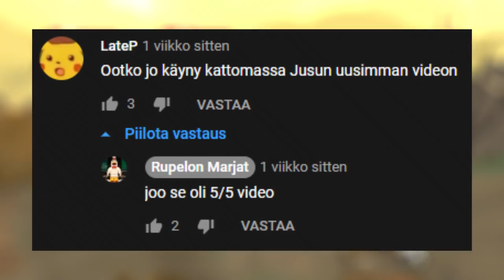Lego Homer Saa Tarpeeksi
Tässä videossa jusu katselee taas rupelon marjojen laadukkaita lego animaatioita.